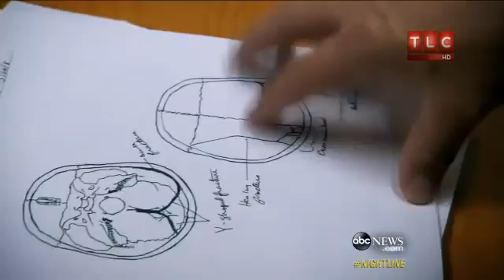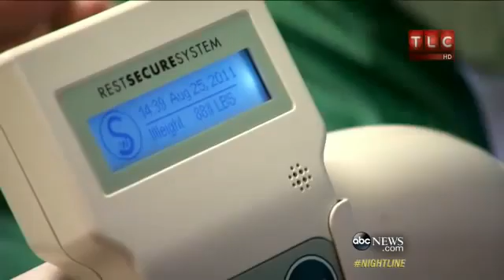Mayra Rosales' 800-Pound Weight Loss Revealed